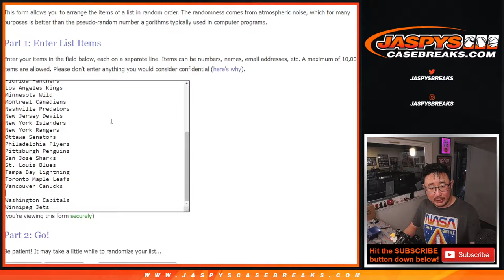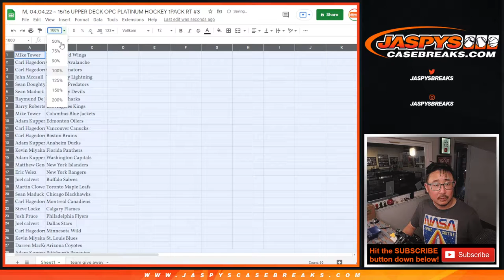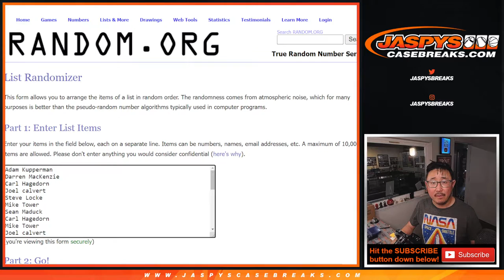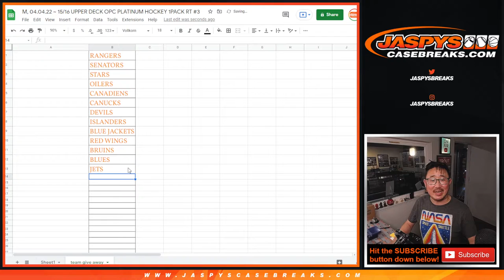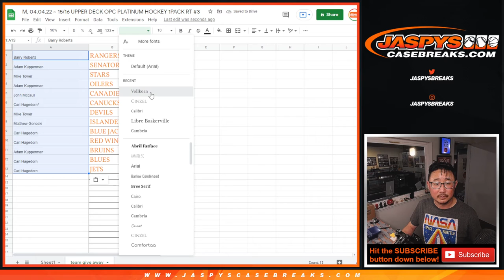M, 04.04.22 ~ 15/16 UPPER DECK OPC PLATINUM HOCKEY 1PACK RT #3